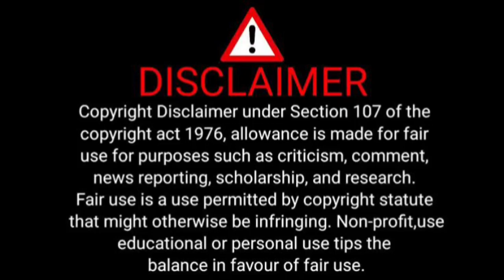What Happened To Donald 'Ace' Khuse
The Sad Story of Donald 'Ace'Khuse